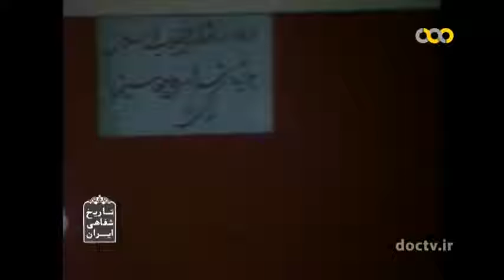🎭 دادگاه سینما رکس قسمت هجدهم